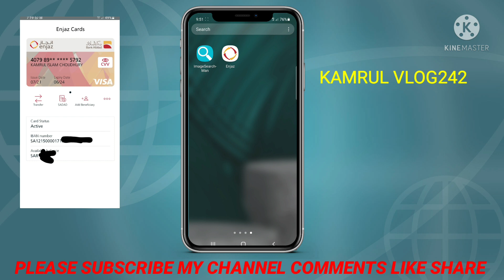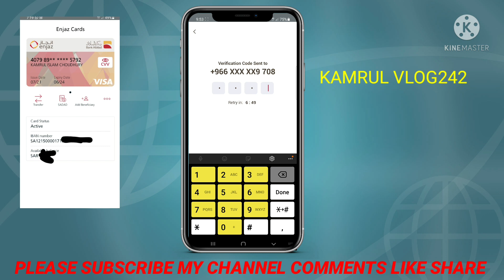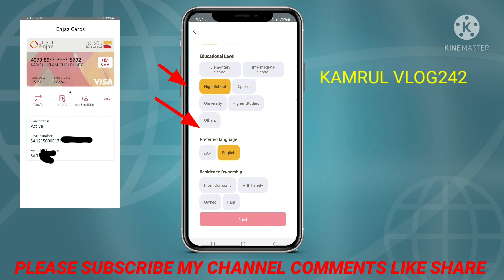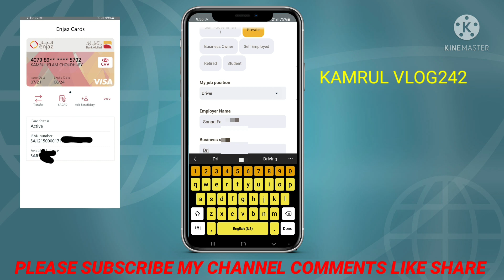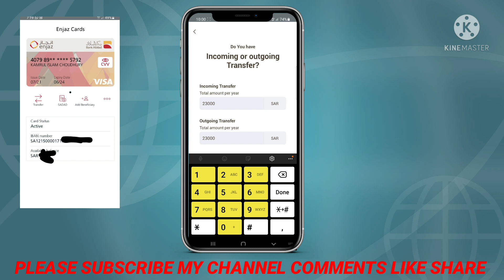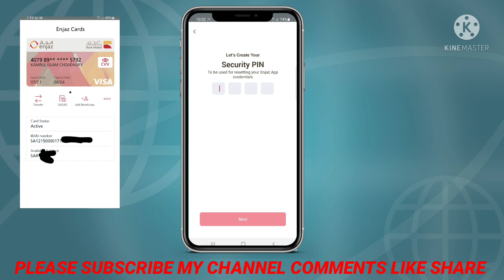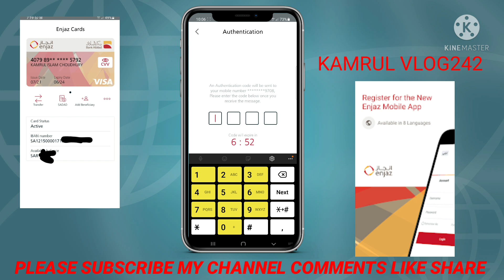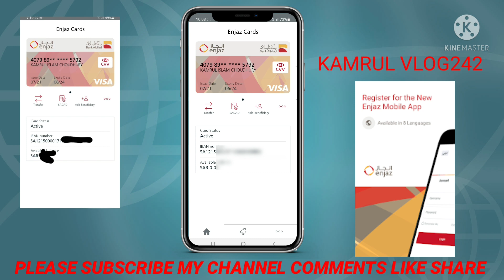How to open Enjaz Bank Account online | Without Visiting Branch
Cover  Topic:
1. enjaz account opening online

2. how to open enjaz account online

3. Bank albilad account opening

4. enjaz bank mein account kholne ka tarika

5. enjaz account registration

6. enjaz bank account kaise banaen

kamrulVlog242, kamrul242,